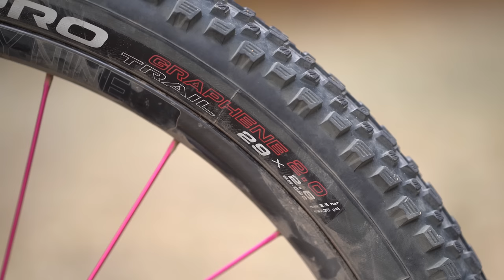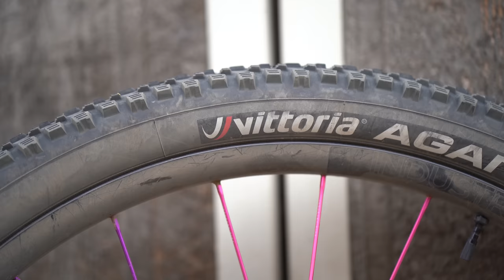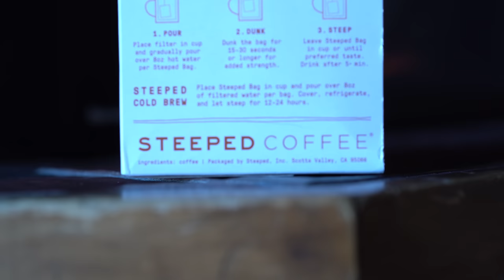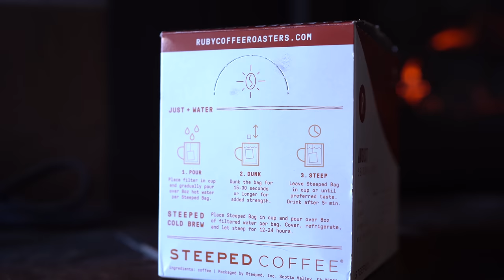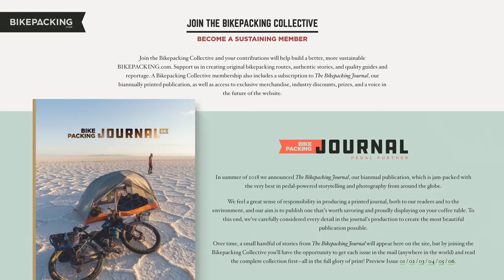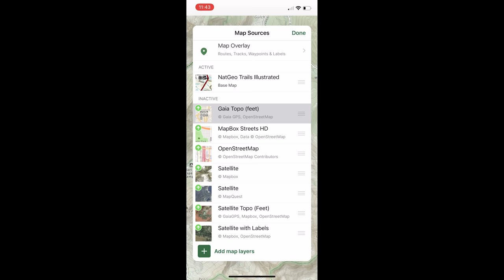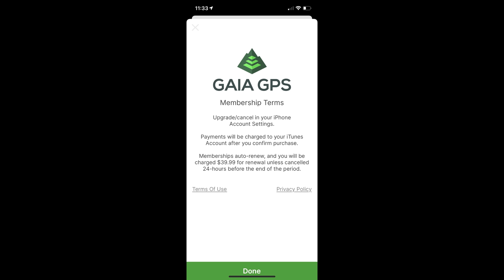2021 Bikepacking Gear Picks (Editor's Dozen)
It's that time of the year again when the team at BIKEPACKING.com shares their favorite gear of the year. In this video, Neil reveals his top 12 products of 2021, ranging from a near-perfect clipless bikepacking shoe to a unique frame bag fabric.

Outline:
Intro - 0:00
Vittoria Agarro Tires - 0:37
Fillmore Valve - 2:10
Ruby Steeped Coffee - 3:30
Ritchey VentureMax  XL Bar - 4:23
Pearl X-Alp Summit - 6:04
Outershell Handlebar Harness - 7:31
Support and Subscribe - 8:35
Gaia GPS - 8:55
Swiftwick Socks - 10:33
Black Diamond Storm - 11:47
Tent Labs Deuce #2 - 13:15
Silca T-ratchet - 14:29
Rogue Panda Recycled Fabric - 15:17

If you can't find any of these items at your local bike shop, consider using these links as we get a small kick back.